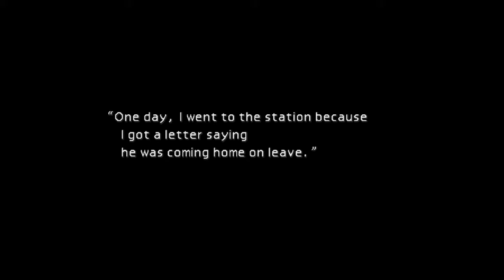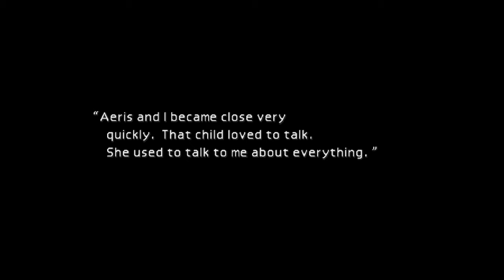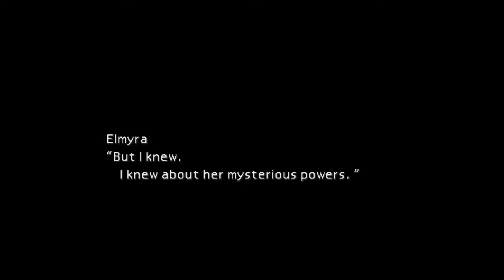Final Fantasy 7 Part 5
Final Fantasy 7 was a revolutionary game for its time.  It was released in 1997 and set the standard for what games should look like.  We follow Cloud Strife who is a former member of Soldier.  He joined AVALANCHE that was lead by Barrett Wallace.  They work together to stop Shinra from sucking up all the Planets life-force.  That is only the beginning of this game.  I hope you all enjoy.